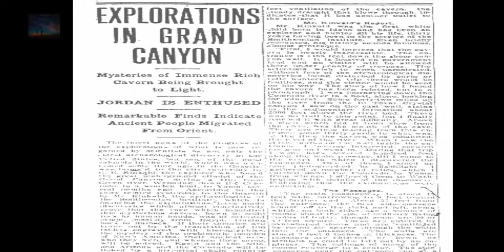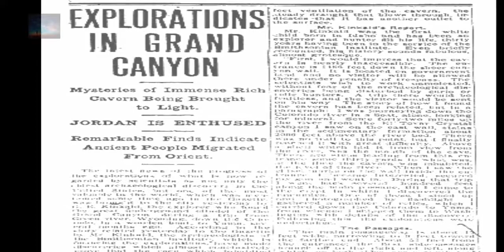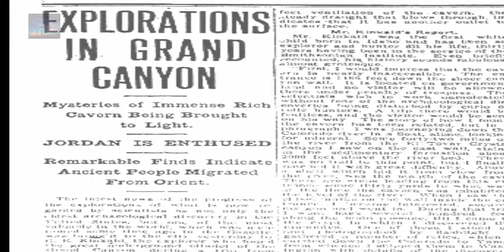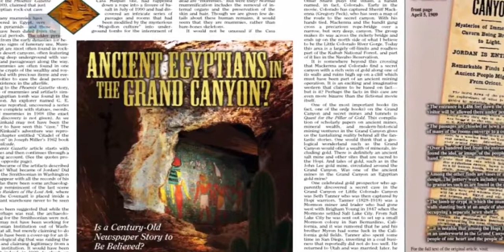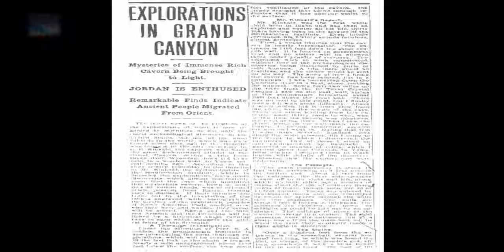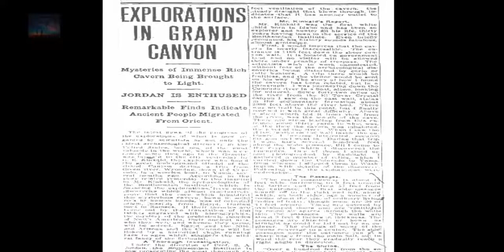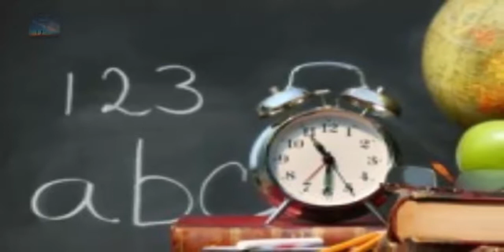Grand Canyon was discovered in 1909 in Ancient Egyptian City | Hidden History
Ancient Egyptian City Discovered in the Grand Canyon in 1909 Hidden History!
When the Smithsonian Institute discovered an ancient Egyptian colony in the Grand Canyon!!